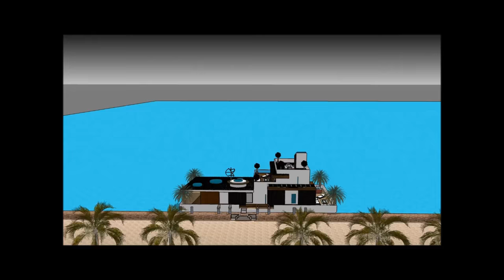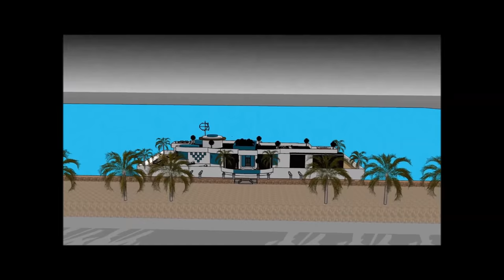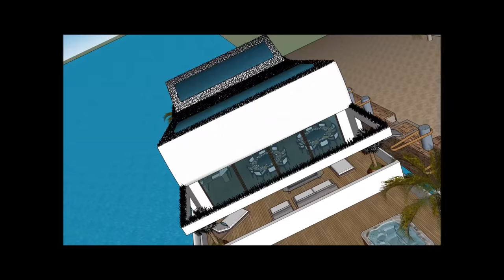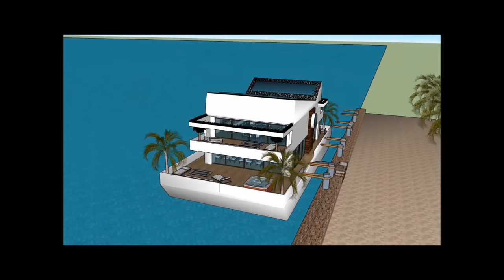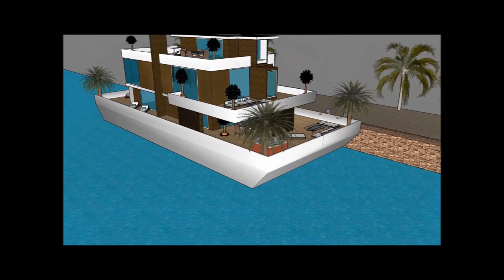Houseboat housing solutions in Seattle Washington Baltimore creating liveable cities on the waterfro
The Houseboat housing solutions in Seattle Washington Baltimore creating liveable cities on the waterfro is made to sustain quality of life:

The Houseboat housing solutions in Seattle Washington Baltimore creating liveable cities on the waterfro includes an Extravagant Barge Design ready for the extravagant user to rent the barge Houseboat

The Houseboat housing solutions in Seattle Washington Baltimore creating liveable cities on the waterfro has three level plans with basement underneath it, which consist all the facilities needed for the renter. The Houseboat Barge has a unique modern contemporary design with unique architectural features. It has its own lounge area with gorgeous view of the bay.